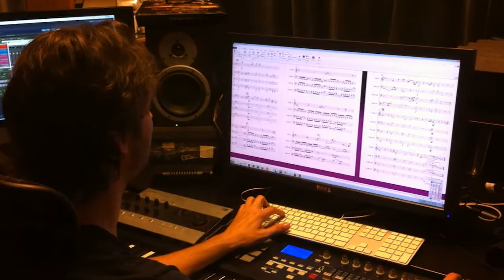Of Orcs and Men - Zene és ami mögötte van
Mi az, ami leginkább megragad téged egy játékban: grafika, történet, főhős? A válasz a zenében rejlik. A Cyanide Studio srácai, a következő videóban mutatják be, hogy mennyire fontos is az, hogy varázslatos legyen a zene a következő játékuk, az Of Orcs and Men alatt.
A tökéletes élmény céljából a fejlesztő stúdió leszerződtette a híres Olivier Derivieret (Alone in the Dark), hogy komponálja meg a játékban felcsendülő dallamokat. A hangszereket sem akárkik fogják megszólaltatni, például a készítőket segíteni fogja 4 csellós a Bostoni Szinfónikus Zenekartól is. A játékhoz több mint 20 eredeti szám készült. Egytől-egyig azt a célt szolgálják, hogy maximálisan elmerüljünk ebben a sötét és háború sújtotta, de mégis varázslatos világban. Kalandra fel, téged is vár az Of Orcs and Men!